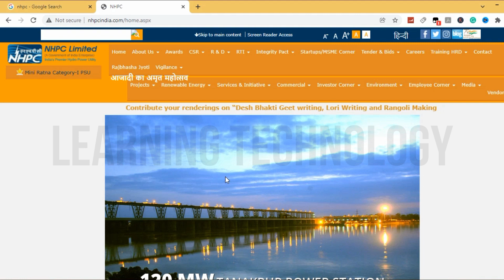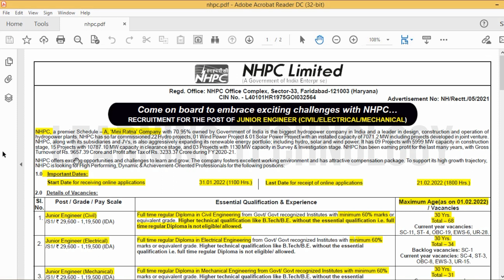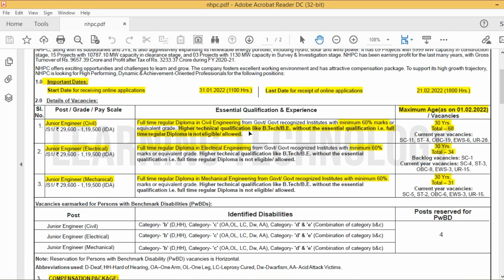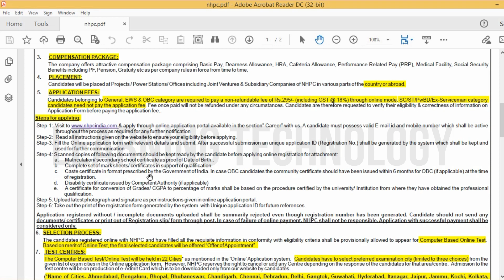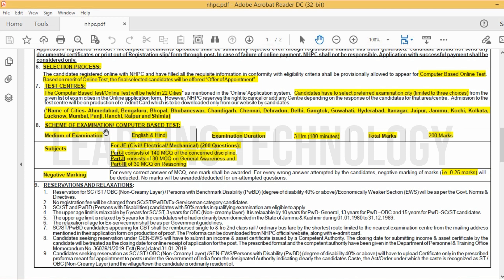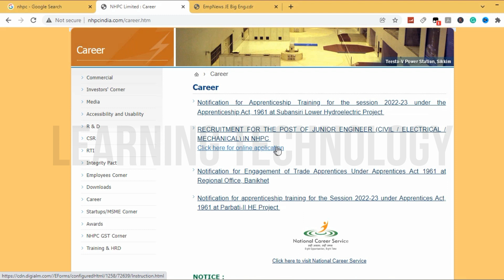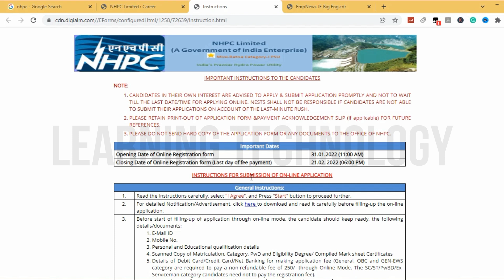NHPC Recruitment for Junior Engineer 2022 | Salary 30,000 | Latest All India Job Updates